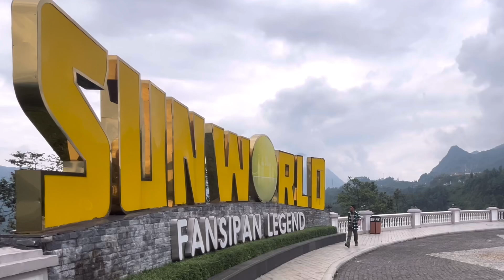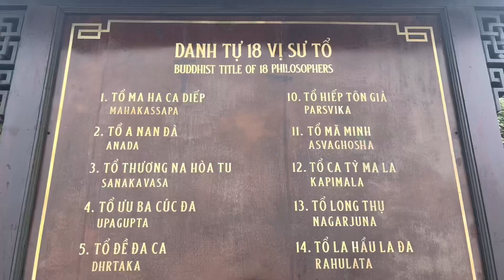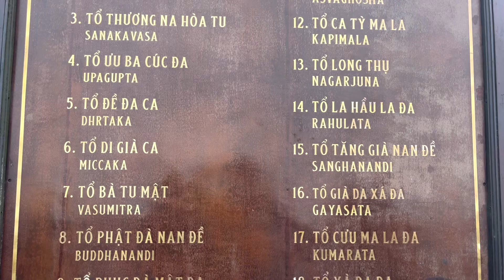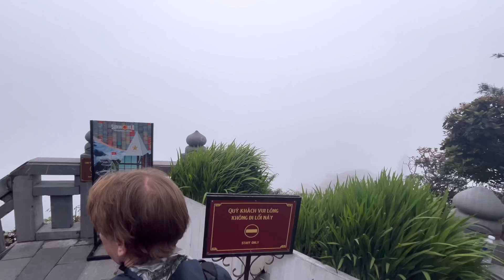ZINDEGI मैं EK बार और ANA HAI यहाँ| SAPA |SUNWORLD PART 2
Awesome nature
ZINDEGI मैं EK बार और ANA HAI यहाँ| SAPA |SUNWORLD PART 2#sunworld
hanoi
cable car
hanoi vlog
beautiful hanoi placeshanoi vietnamhanoi food
how is vietnam
hanoi travel guide
hanoi old quarter
hanoi vietnam
travel
hanoi
culture
things to do in hanoi